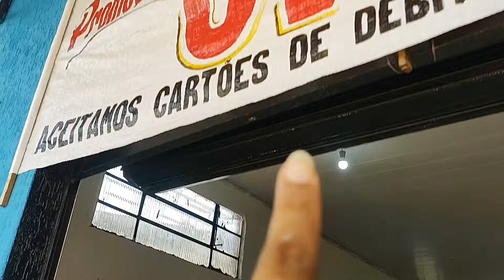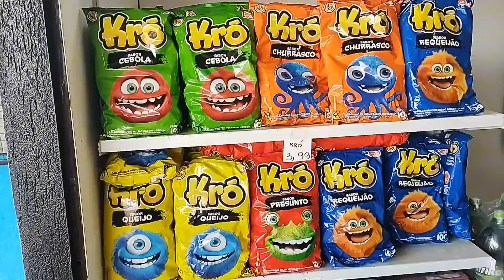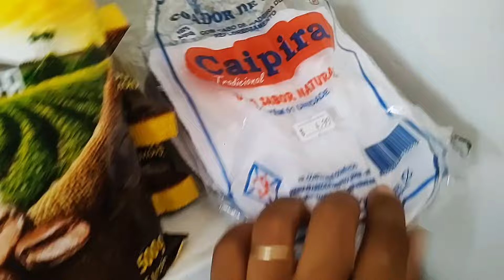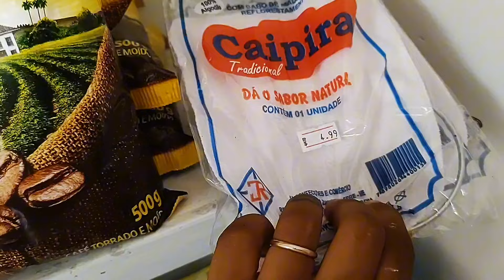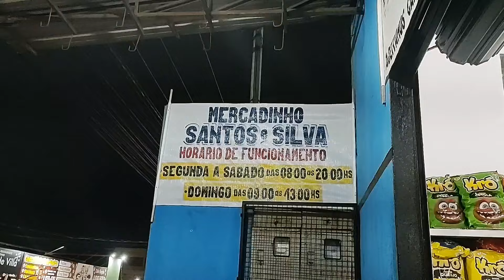tour de três semanas de MERCEARIA 👏🏿 atualização de como ela está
Tour pra atualizar vocês,como está a mercearia.